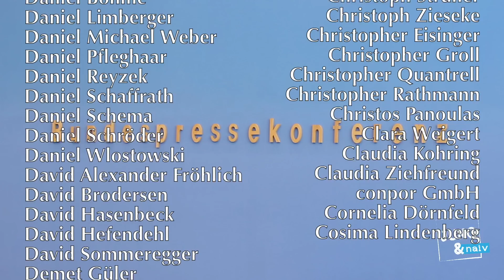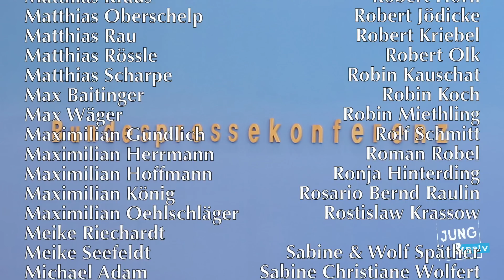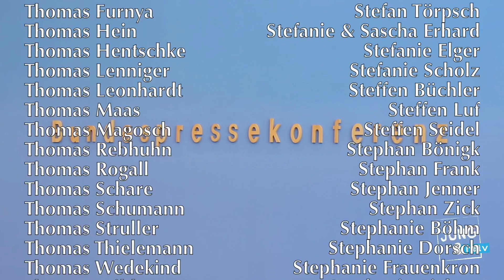2. Januar 2023 - Regierungspressekonferenz | BPK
Bundesregierung für Desinteressierte ► BPK vom 2. Januar 2023

Themen: Lage in Afghanistan, Reise der Bundesaußenministerin nach Portugal, Reise des Bundeswirtschaftsministers nach Norwegen, Videobotschaft der Bundesverteidigungsministerin auf ihrem privaten Instagram-Account, Angriffe auf Einsatzkräfte in der Silvesternacht, Defekte bei Puma-Schützenpanzern, Lage in Venezuela, COVID-19-Pandemie, Nahostkonflikt, Äußerung des Bundeslandwirtschaftsministers zum Containern, Äußerung des Bundeswirtschaftsministers zu einem möglichen früheren Kohleausstieg der ostdeutschen Länder, Angriff Russlands auf die Ukraine, Lage im Nordkosovo, Maskenpflicht im Fernverkehr

Bitte unterstützt unsere Arbeit finanziell:
GLS Gemeinschaftsbank

00:00 Beginn
00:23 Afghanistan
04:38 Reiseankündigung Baerbock
06:06 Habeck in Norwegen
07:19 Videobotschaft Verteidigungsministerin
11:43 Gewalt in Silvesternacht
17:49 Puma-Panzer
24:09 Venezuela/Guaidó
26:21 Covid/China
27:33 Israel/Zweistaatenlösung
30:54 Straffreies Containern
32:16 Kohleausstieg
35:10 Verhältnis zu Russland
38:09 Kosovo/Serbien
39:54 Maskenpflicht Fernverkehr